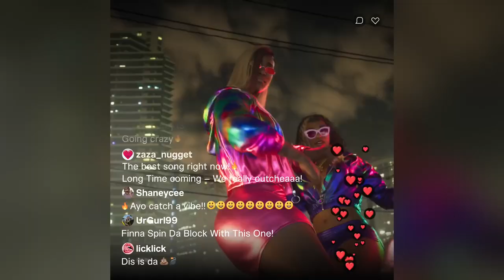GTA 6 Trailer but with Fat Larry's Band - Act Like You Know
Fits really good with the new trailer.  I actually like it.